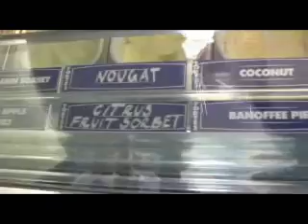Ice Cream Joy - Segment 11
Some more footage dug up from our archive footage of our swanage camping trip in 2010.